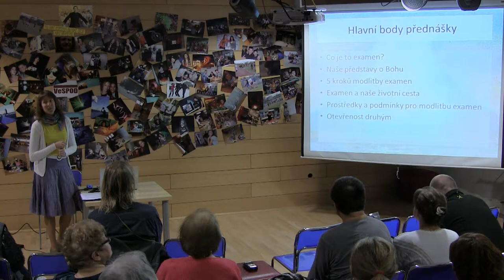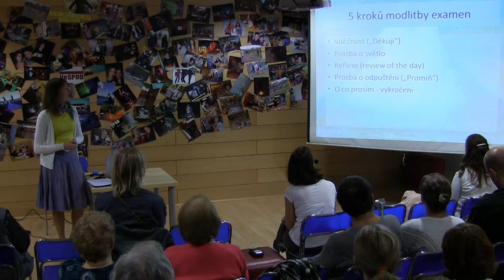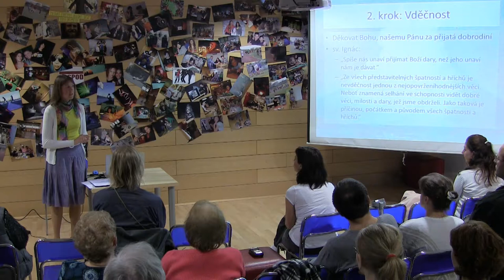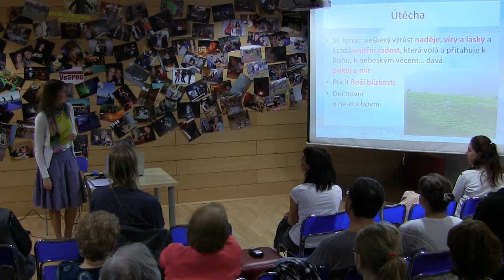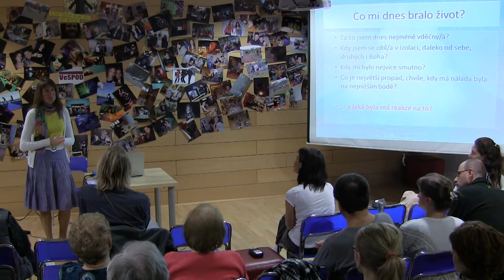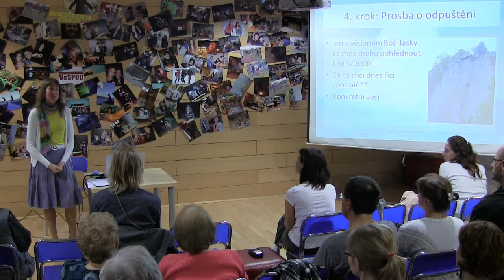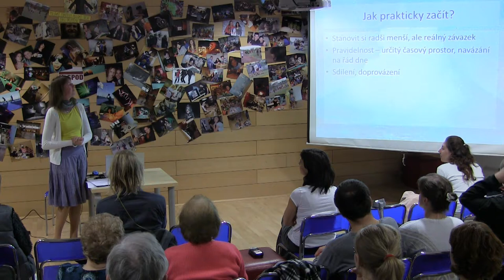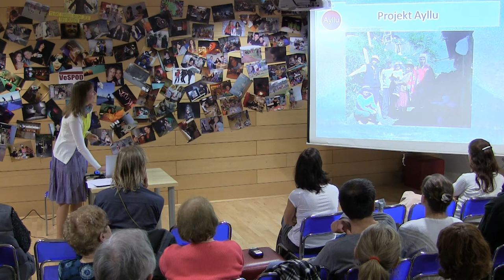SaVIO - Mgr. Klára Maliňáková, SDJ: Hedat život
Jak propojit modlitbu s životem? Jak poznat, zda jdu v životě správným směrem? Jak prožívat naplno svůj život
Po dlouhou dobu byla praxe modlitby Examen (zpytování svědomí) zúžena jen na zaměření se na hříchy a selhání. Pojďme se vrátit k jejím kořenům a seznámit se s původní formou tak, jak ji doporučoval sv. Ignác Loyoly.